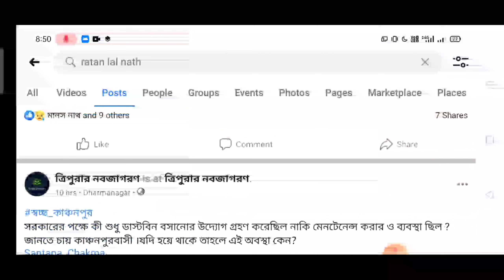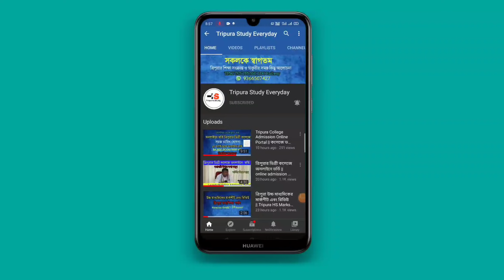১৭ মে থেকে রাজ্যে পরীক্ষা আবারও গুজব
১৭ মে থেকে রাজ্যে পরীক্ষা আবারও গুজব

সম্পূর্ণ ভ্রান্ত একটি খবর ছড়িয়ে দেওয়া হয়েছে আপনারা কোন চিন্তা করবেন না পরীক্ষা স্থগিত আছে,যখনই কোন খবর আসবে আমি সবার আগে আপনাদের জানিয়ে দেবো,ধন্যবাদ